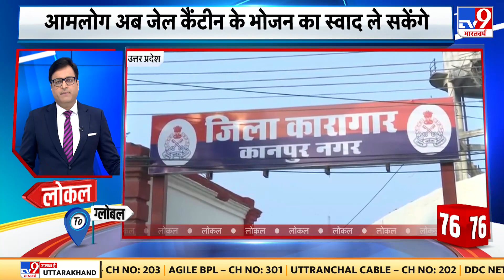Local To Global: देश और दुनिया की तमाम बड़ी खबरें | Israel-Palestine War | Article 370 | Amit Shah